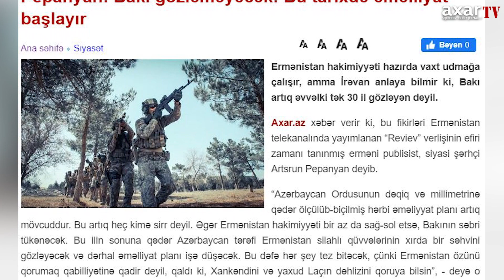Pepanyan: Bakı gözləməyəcək! Bu tarixdə əməlliyat başlayır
Ermənistan hakimiyyəti hazırda vaxt udmağa çalışır, amma İrəvan anlaya bilmir ki, Bakı artıq əvvəlki tək 30 il gözləyən deyil.